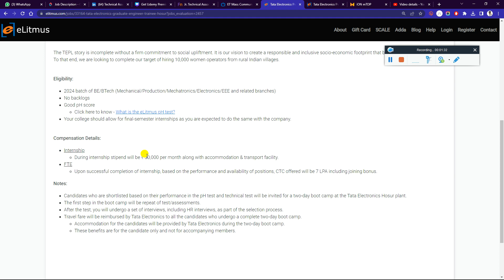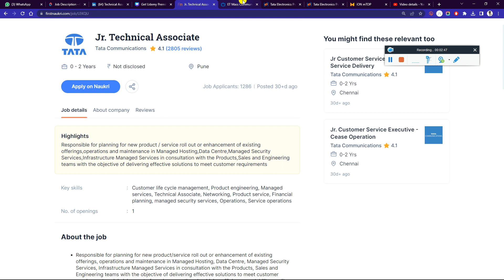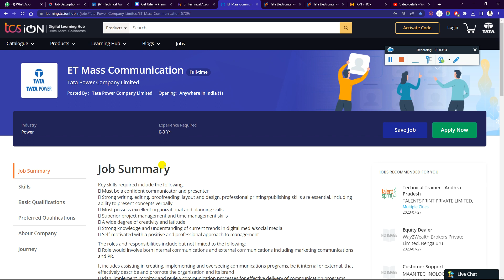Tata OFF Campus Drive 2024 | 2023 | 2022 Batch | Graduate Engineer Trainee Role Salary: 7,00,000 LPA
📌 Graduate Engineer Trainee | Tata Electronics Pvt Ltd | Full Time | Hosur, Tamil Nadu, India | ₹ 7,00,000

✨ Hashtags ✨